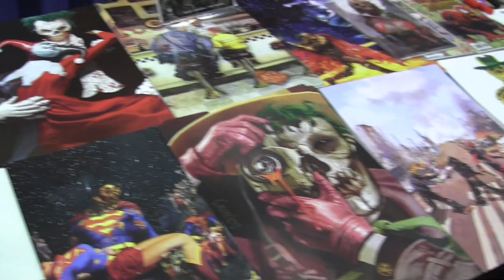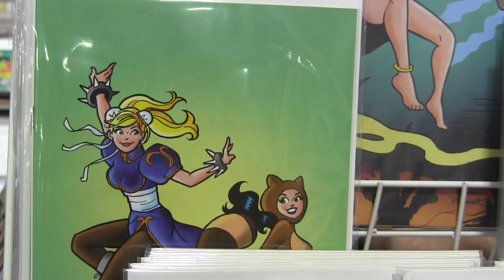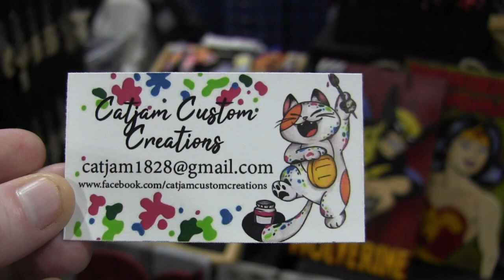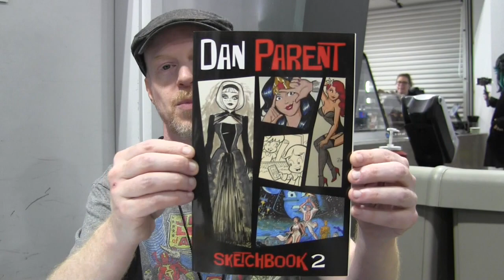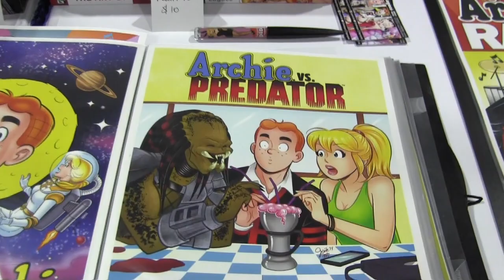Ottawa Comiccon 2023 Sunday!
Sunday at OCC2023. This is just a fraction of all the cool things to see and do at Ottawa Comiccon 2023. Emily Swallow and Giancarlo Esposito were there too along with Gates McFadden, Jason Isaacs, Christopher Eccleston and the cast of Prey. Billy West cancelled due to personal reasons. I hope he's ok. Cara and I had a great time. Until next year!